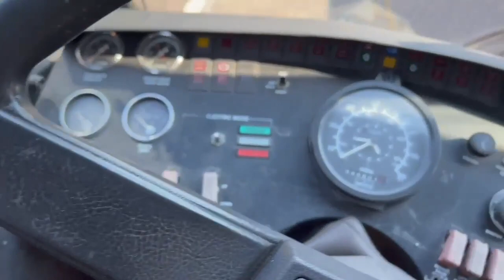3 Part. Boneyard Base. Ex-Seattle Metro (5034) Breda ADPB350 (Including TrolleyBus). 1990 Bus.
The Metro Roadeo is displayed at the base yard.

Boneyard Base, Tukwila.

Ex-Seattle Metro, and Exx-KCM (5034) Breda ADPB350 with Electric (Including TrolleyBus). 1990 Bus. The bus and interior have 3 doors, stairs, a high floor, and count 63 more comfortable seats. Who is the Breda ADPB350 made in Italy 🇮🇹? I always loved the old Breda ADPB350, which is an articulated bus. KCM has experienced just the largest operator 236 fleets both during Urban and Suburban had the commuter and went to the DSTT (tunnel) in and out of Seattle and having fun with the articulated bus. The last service was retired last year in 2005 then and was replaced by the New Flyer DE60LF (213) fleet with Electric-Hybrid during the tunnel in Seattle. The only one time got its preservation from the MEHVA Historic Fleet for the rest at the base.